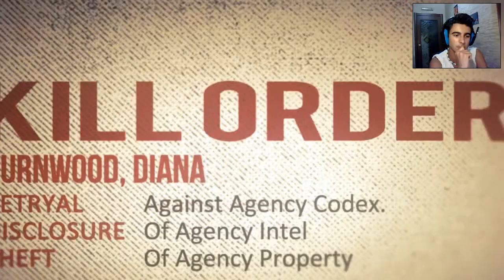LO SPIETATO ASSASSINO | Hitman Absolution #01